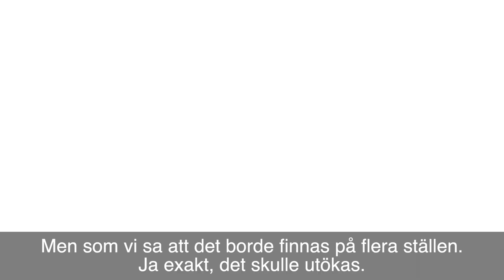Liberalerna vill utveckla Flextrafiken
I Örebro kommun vill Liberalerna utveckla Flextrafiken medans de styrande med Socialdemokrater, Kristdemokrater och Centerpartister bestämt att den ska läggas ner.

I den här filmen berättar Johanna Reimfelt och Dennis Junge om varför Liberalerna vill utveckla, och inte avveckla Flextrafiken.